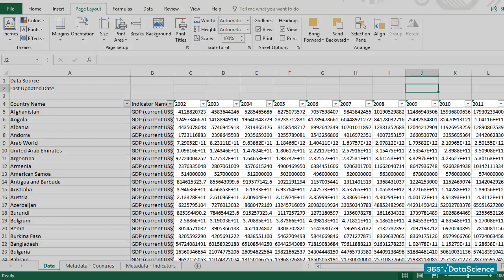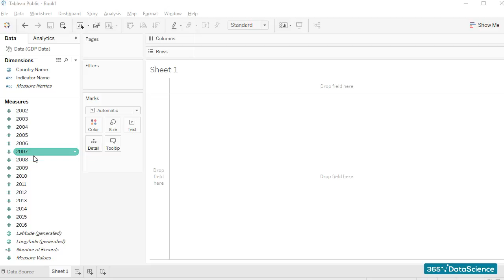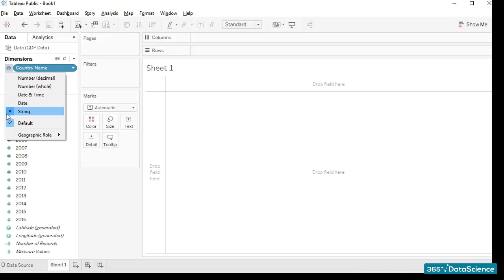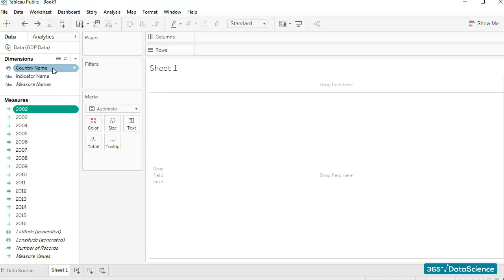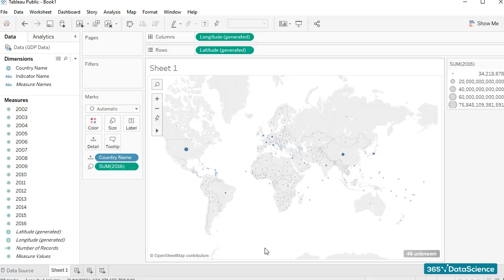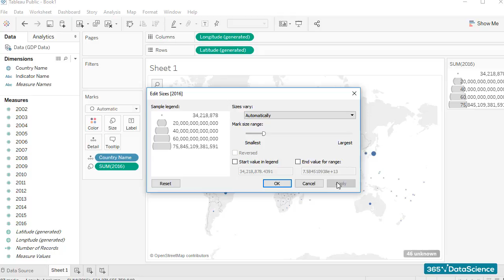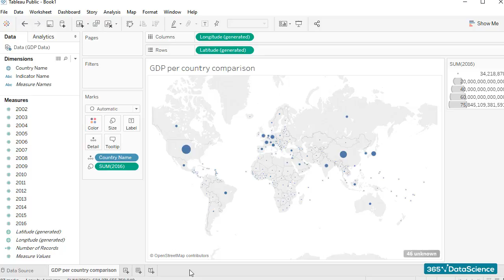Tableau data visualization: Create your first Tableau visualization!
In this lesson, we’ll create our first visualization and it is going to be awesome.
As you can see the workspace area is empty right now. We’ve already loaded the GDP data file and we can see that here.
The way data is organized here is rather interesting. Our attention should be focused on the ‘dimensions and measures’ part of the screen.
First off, we should notice that Tableau has been very smart and managed to organize our data – categorical variables are right here under “dimensions”, while numerical data such as the countries’ actual GDP is under “measures”. “Dimensions” have been colored in blue, and “measures” are in green.
Another important remark we have to make is that some of the fields we see here are in italics and others aren’t. The distinction between the two is that Tableau generates certain fields based on the data it finds. When Tableau generates its own fields such as the “Measure names” field we see here, these are fields that are not contained in our original data source, but Tableau deems that these can be useful and creates them for us. The same thing is true for “Latitude”, “Longitude”, “Number of records”, and “Measure values” we see in green under “Measures”. The rest of the fields written without Italics are the ones we saw in the Excel file we loaded – “Country name”, “Indicator name”, and the years from 2002 to 2016, where we have countries’ GDP figures.

365 Data Science is an online educational career website that offers the incredible opportunity to find your way into the data science world no matter your previous knowledge and experience. We have prepared numerous courses that suit the needs of aspiring BI analysts, Data analysts and Data scientists.